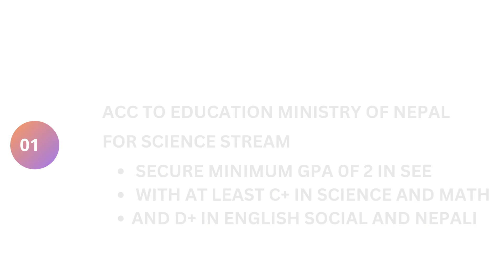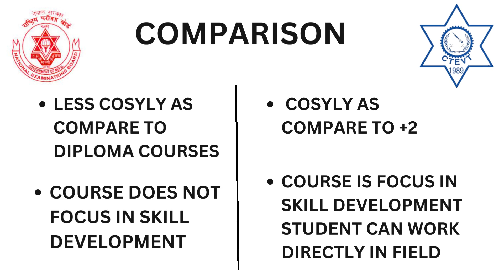How to choose between neb and ctevt?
All the information are collected from site of ctevt and neb .
if you have any queries you can messege us .